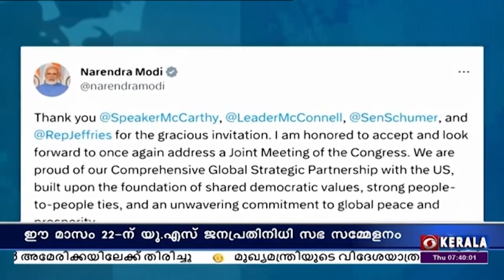ജനപ്രതിനിധി സഭയുടെ സംയുക്ത സമ്മേളനത്തെ ഒരിക്കല്‍ കൂടി അഭിസംബോധന ചെയ്യാന്‍ കാത്തിരിക്കുന്നു;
അമേരിക്കന്‍ സന്ദര്‍ശനത്തിന്റെ ഭാഗമായി, ഈ മാസം 22 ന്, U.S. ജനപ്രതിനിധി സഭയുടെ സംയുക്ത സമ്മേളനത്തെ, പ്രധാനമന്ത്രി നരേന്ദ്രമോദി അഭിസംബോധന ചെയ്യും.

സംയുക്ത സമ്മേളനത്തെ, ഒരിക്കല്‍ കൂടി അഭിസംബോധന ചെയ്യാന്‍ കാത്തിരിക്കുകയാണെന്ന്‌, പ്രധാനമന്ത്രി ട്വീറ്റ്‌ ചെയ്തു.

സംയുക്ത സമ്മേളനത്തിലേക്ക്‌ ക്ഷണിച്ചതിന്‌ U.S. ജനപ്രതിനിധി സഭയുടെ സ്പീക്കര്‍ കെവിന്‍ മക്കാര്‍ത്തി, U.S. സെനറ്റ്‌ റിപ്പബ്ലിക്കന്‍ നേതാവ്‌ മിച്ച്‌ മക്കോണല്‍, സെനറ്റിലെ ഭൂരിപക്ഷ നേതാവ്‌ ചക്ക്‌ ഷുമര്‍, പ്രതിനിധി സഭയിലെ, ന്യൂനപക്ഷ നേതാവ്‌ ഹക്കീം ജെഫ്രീസ്‌ എന്നിവര്‍ക്ക്‌, പ്രധാനമന്ത്രി നന്ദി അറിയിച്ചു.

അമേരിക്കയുമായി സമഗ്രമായ ആഗോള തന്ത്രപരമായ പങ്കാളിത്തത്തില്‍, ഇന്ത്യ അഭിമാനിക്കുന്നുവെന്നും, അദ്ദേഹം ട്വിറ്ററിൽ കുറിച്ചു.

[7.]-[ US on Indian Democracy]